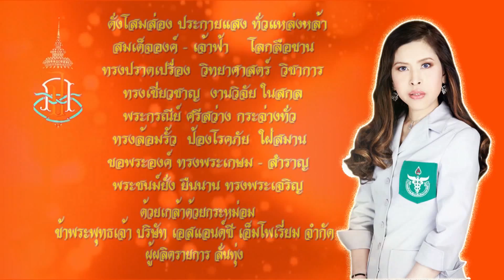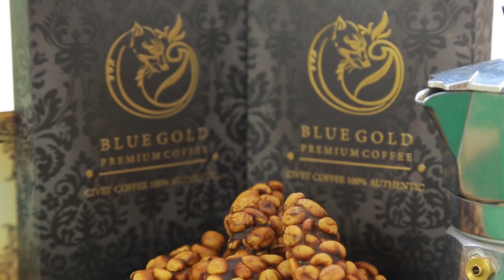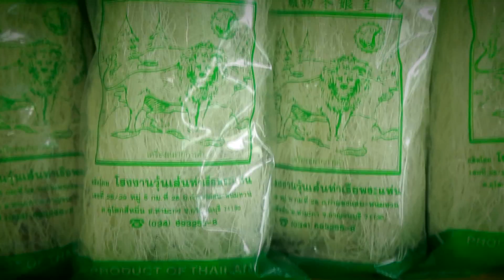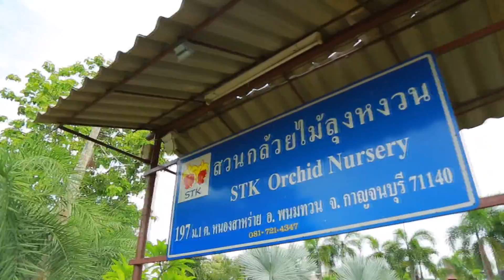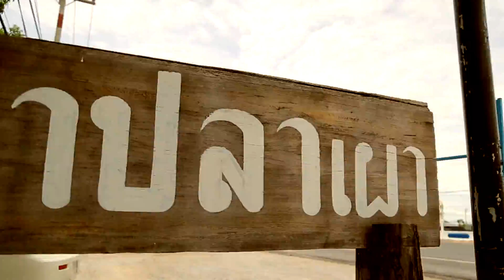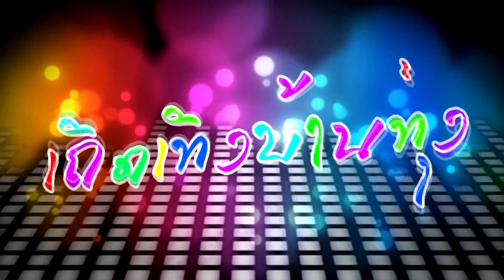รายการ ลั่นทุ่ง 04/07/58